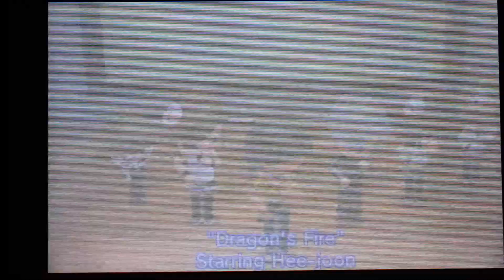Tomodachi Life: Metal Songs